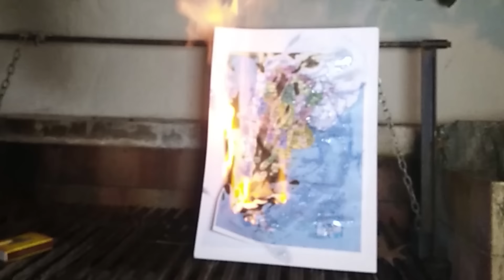Lo que no se supera se repite. Nuestra última oportunidad...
LINK donaciones GRACIAS POR LA NAFTA !!!

Este es el verdadero periodismo independiente. Sin JEFES !!